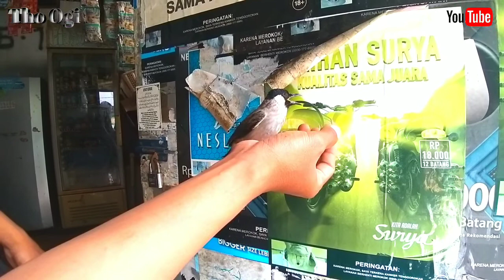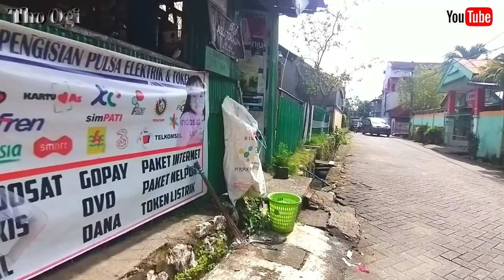KUTILANG SUPER JINAK DAN PENURUT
Di konten video saya kali ini tentang burung jinak

Burung kutilang ini saya pelihara dari umur sekitar 5hari kalau tidak salah karena waktu itu masih berbuluh kapas waktu saya dapat di sarangnya,😊👍